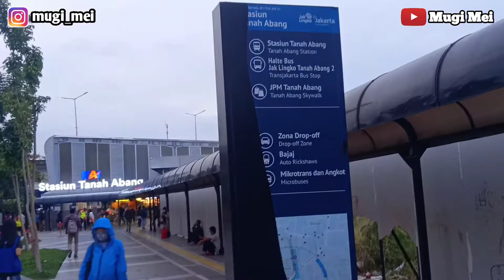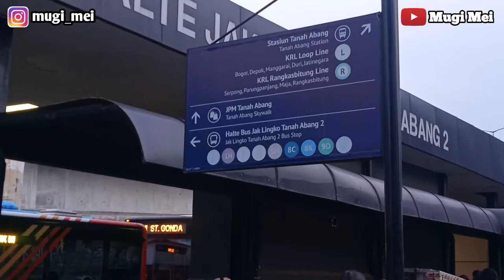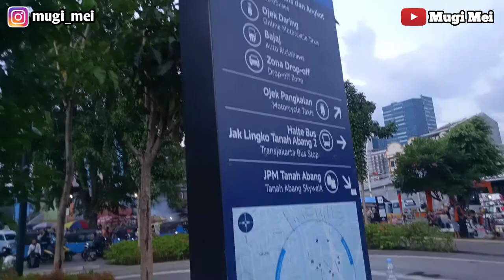STASIUN TANAHABANG | HASIL REVITALISASI STASIUN TANAHABANG TAMBAH KEREN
Lama ga berkunjung ke Stasiun Tanahabang, kesempatan kali ini saya akan berbagi cerita jalan sekitaran stasiun tanah Abang seperti apa ya ??? Dukung terus Channel ini biar saya tambah semangat untuk meng-upload video² berikutnya.